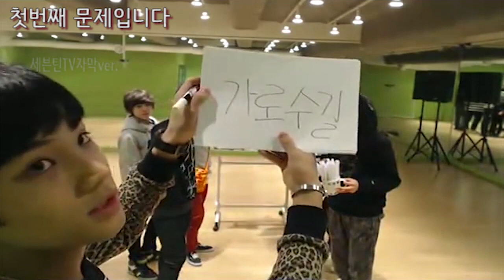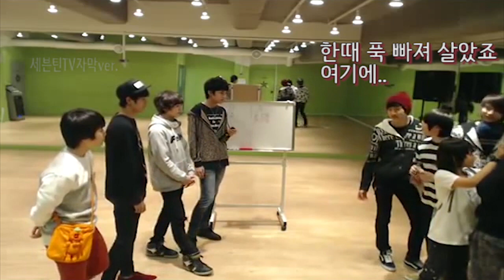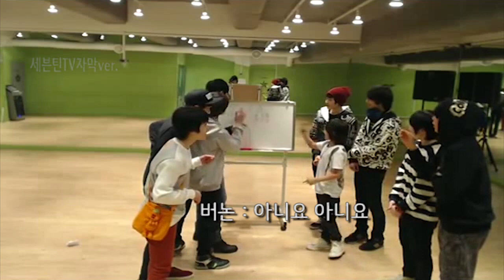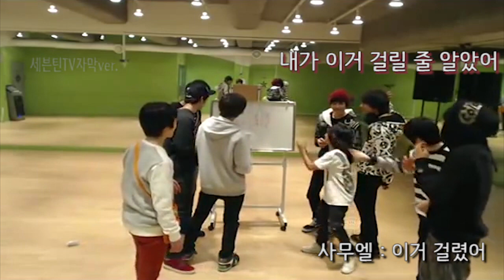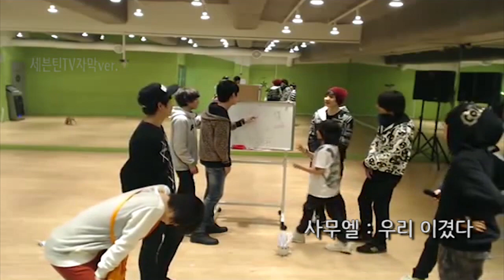[세븐틴TV] 가족오락관 세븐틴TV시즌1 130126 EP.7 #2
1. 이구동성 2.몸으로 말해요
아이들이 가족오락관을 어떻게 알지? 했는데 2009년까지 방송을 했었군요
호시가 없어 너무 아쉽지만 역시 아이들끼리 놀때가 가장 재미있어요

편집..이 이렇게 오래 걸릴 수가 -0- 자막만 달때는 몰랐네요..효과까지 넣으면..
자막만 달던 시즌1이 1년 걸렸으니...시즌5는...세봉이들 30대 되면..-_-